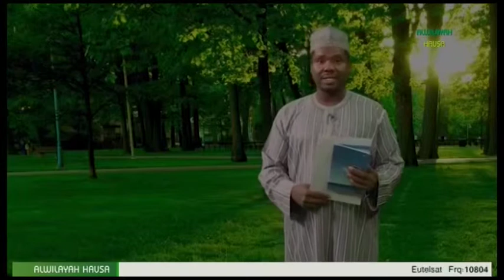MA'AUNIN HANKALI 001 TARE DA MALAM AMMAR MUHAMMAD MA'AUNUN HANKALI - ALWILAYAH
MA’AUNIN HANKALI SHIRI NE DA YAKE BAYANIN YADDA TUNANIN DAN’ADAM YAKE, SANNAN YANA BAYANIN YADDA MUTUM ZAI GYARA TUNANIN SHI.